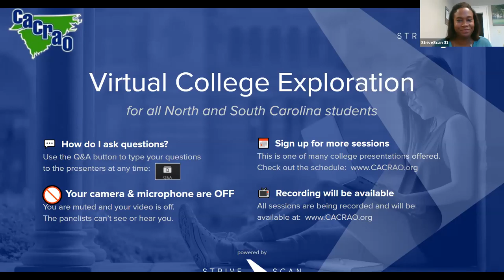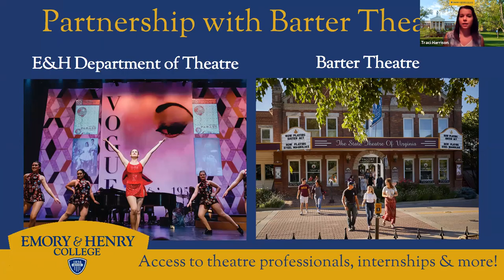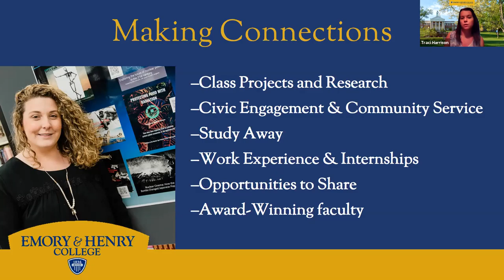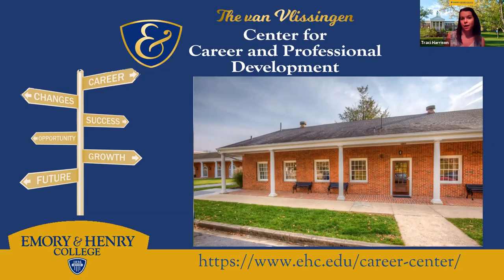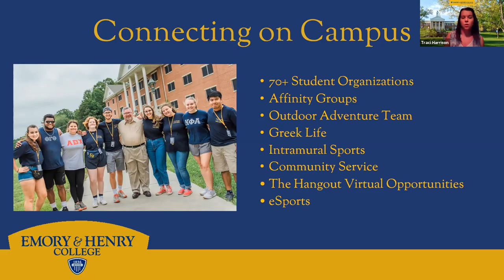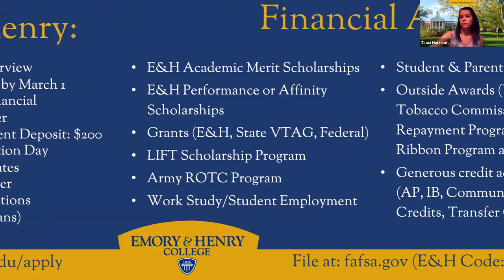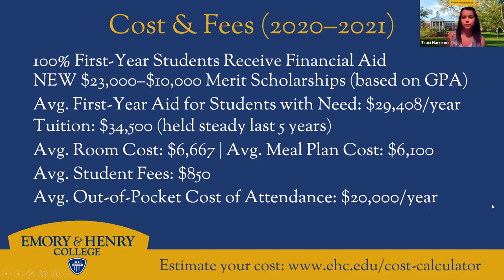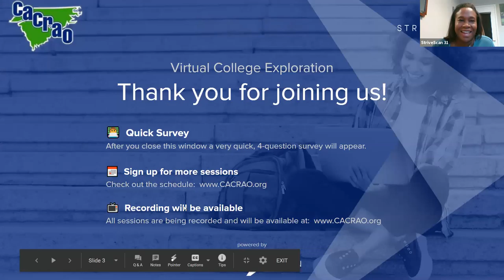Emory & Henry College - CACRAO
"We affirm the liberal arts as our intellectual foundation for undergraduate, graduate, and professional programs and we believe that excellence results when everyone actively participates in the educational process. We challenge all persons to confront historical and contemporary ideas and issues and to develop the ability to think critically about all areas of human experience and to pursue research as appropriate.

These traditions provide the context for our pursuit of excellence, as we engage a diverse group of well-qualified persons in educational experiences that lead to lives of service, productive careers, and global citizenship.

We offer a hand crafted education to all of our students to create a college education that is unique to you. Emory & Henry won’t give you answers–Emory & Henry will push you to find your own answers.

You will read. You will work in the community. You will meet interesting people. You will confront difficult issues. You will be enlightened, intrigued, challenged, encouraged, guided, and set free to explore. You will share and talk and explain your point of view.

At Emory & Henry you will learn to be a contributing member of your community. You will find your place in a global society. You’ll discover that learning doesn’t begin or end with school: it is a lifelong pursuit. And those who join that pursuit are the ones who live the best lives."